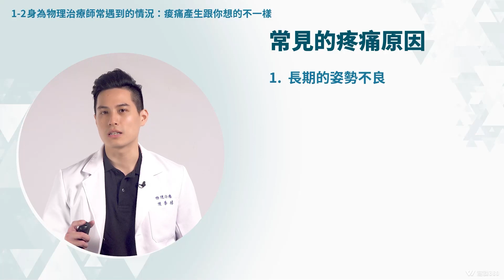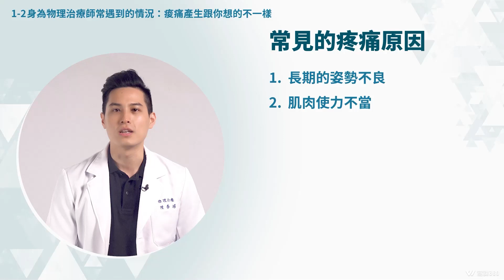物理治療師常遇到的情況：痠痛的產生跟你想的不一樣！ 【電腦上班族的痠痛自救指南，重拾自信好體態】